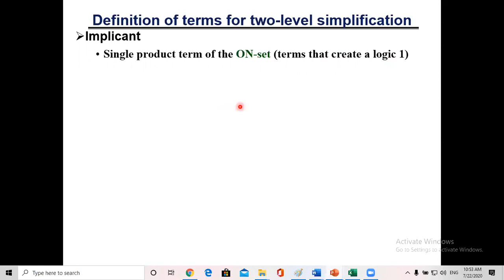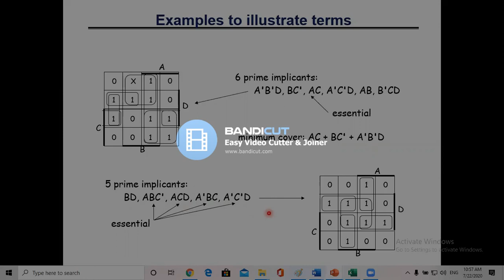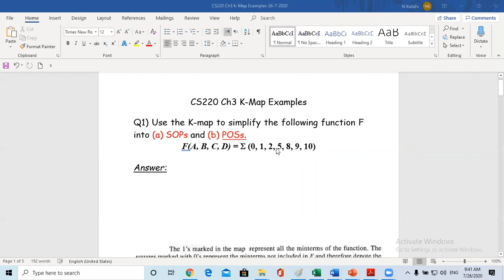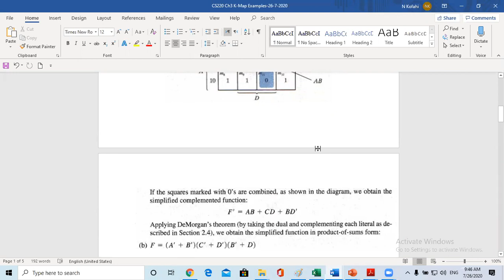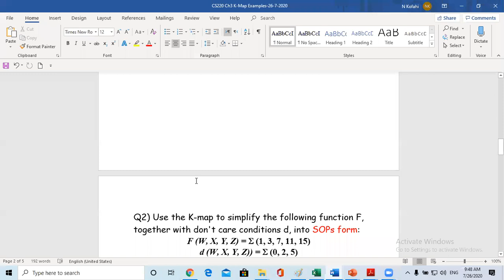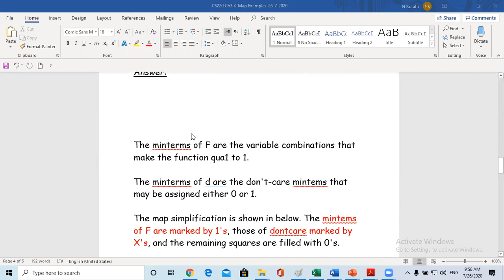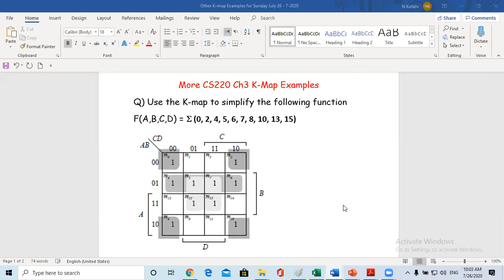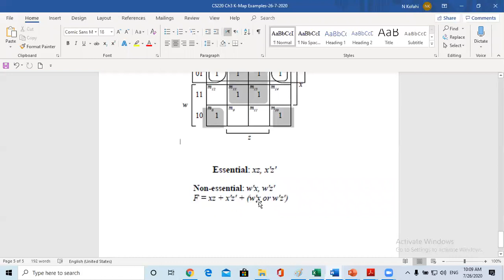zoom 0 CS220 Lecture 12 K-Maps Lecture 3 Prime implicants Plus Examples Nov 5 2020